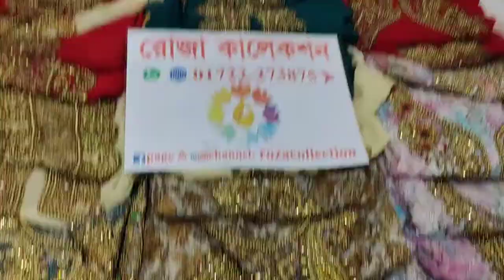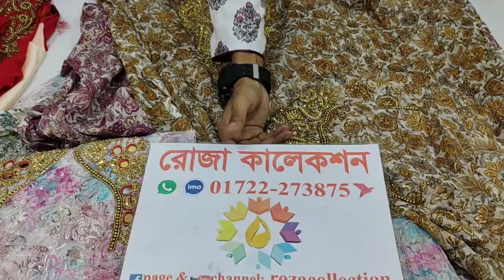rozacollection, অরিজিনাল ইন্ডিয়ান কারচুপি ওয়ান পিস কিনুন পানির দামে/01722273875